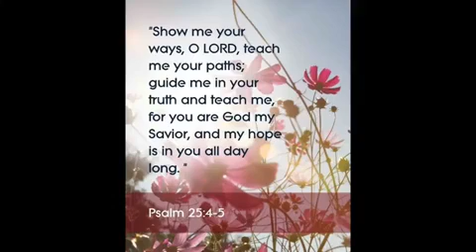Living in the word of God